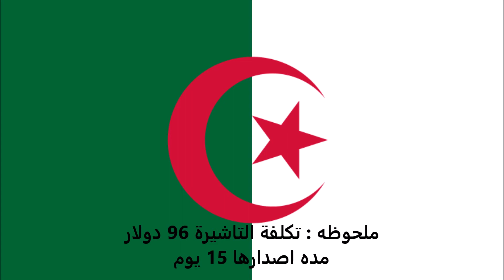الاوراق المطلوبة للتقديم على تأشيرة أرمينيا للجزائريين - Armenia visa for Algerians